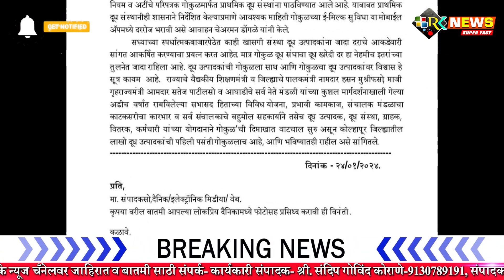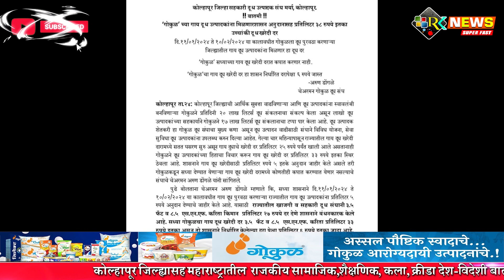गोकुळ’चा गाय दूध खरेदी दर हा शासन निर्धारित दरापेक्षा ६रुपये जास्त-अरुण डोंगळे चेअरमन गोकुळ दूध संघ